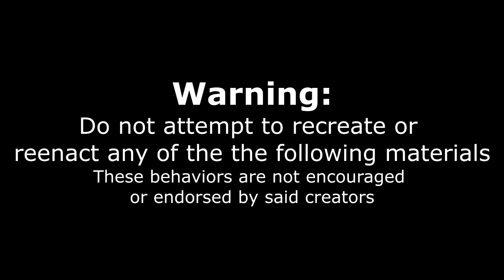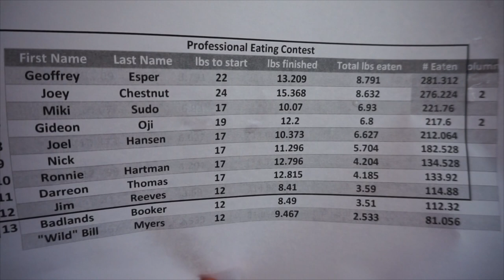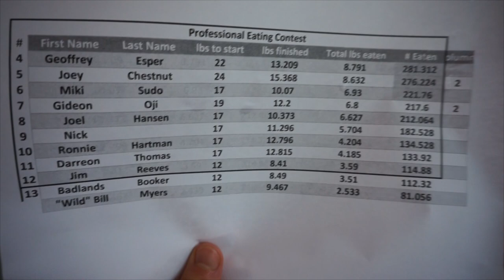U.S Wing Eating Championship 2019 W/ Joey Chestnut In Buffalo NY (Major League Eating Contest)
The U.S Wing Eating Championship (Buffalo WIngs) Held in Buffalo New York, at the Buffalo Wing Festival (2019). The previous record was 221 wings set by Joey Chestnut. Footage of this contest is hard to come by, and this video focuses on Joel Hansen, Jim Reeves and Ronnie Hartman.
This contest took place September 1st 2019.

To Order:
2.

Send me stuff to eat/review :) :
Joel Hansen